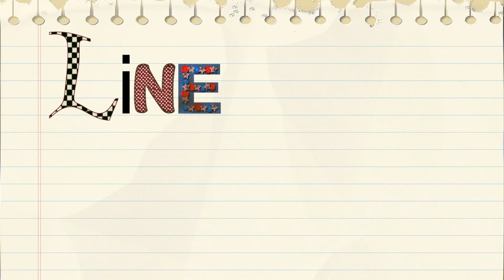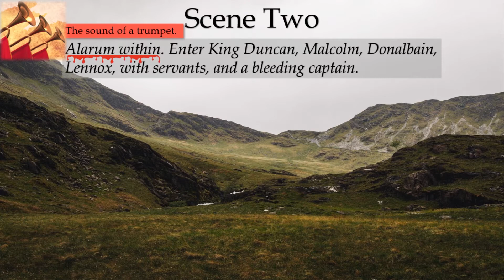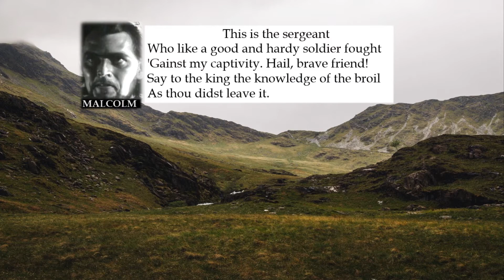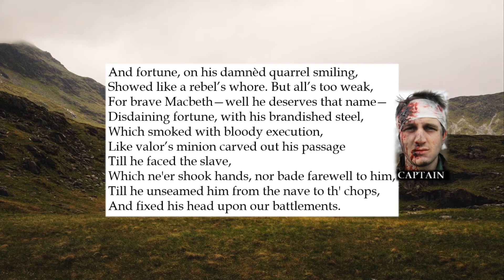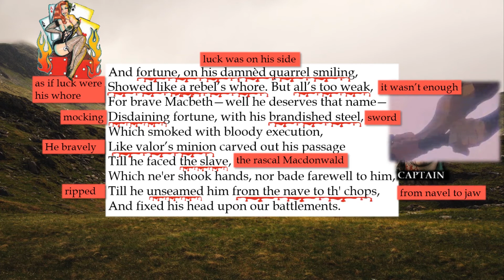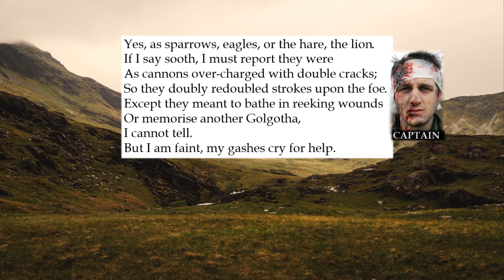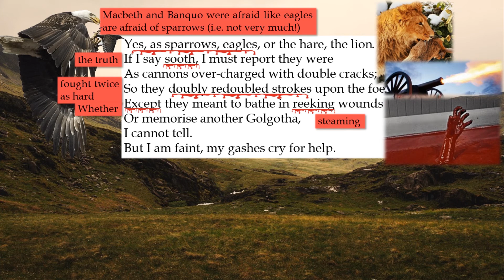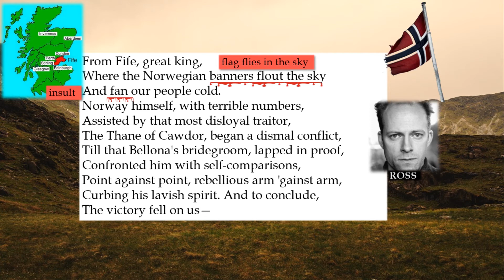Line by Line: Macbeth (1.1-2)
This video will take you through Act 1, Scenes 1 and 2 of Macbeth with text and visual annotations. Line by line, you'll explore Shakespeare's gift for language and invention.

A big thank-you to the following resources. Without such resources, this video would not have been possible: No Fear Shakespeare, the Oxford Shakespeare, the Arden Shakespeare, shakespeares-sonnets.com, and the artists whose work appears here. Please get in touch if you'd like to know the source of any illustration, clip-art, photograph, or animation.